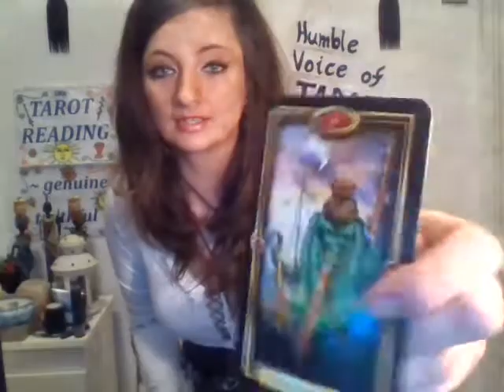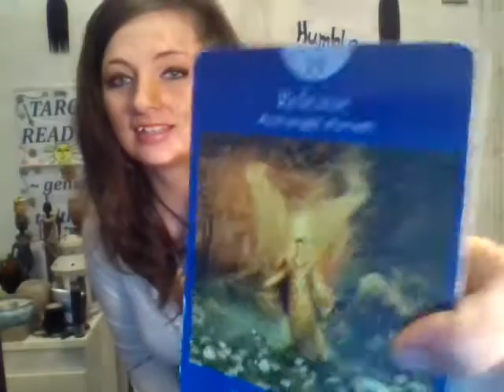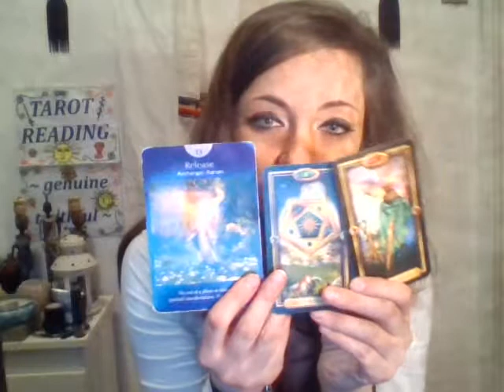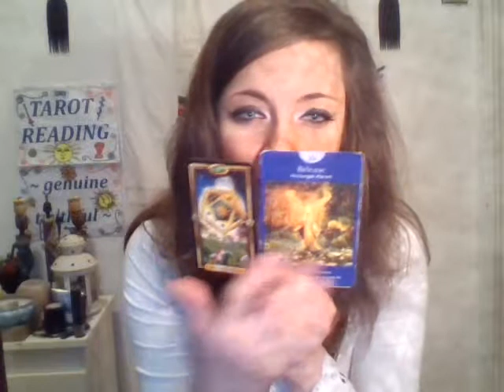SCORPIO - What are the thoughts/feelings of ur loved one 4U